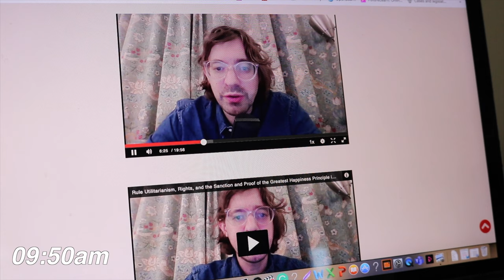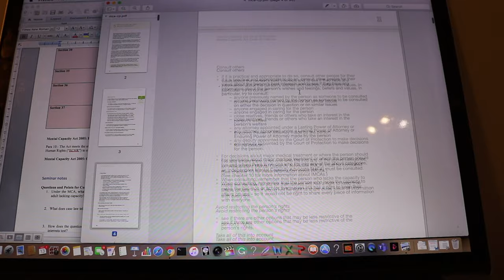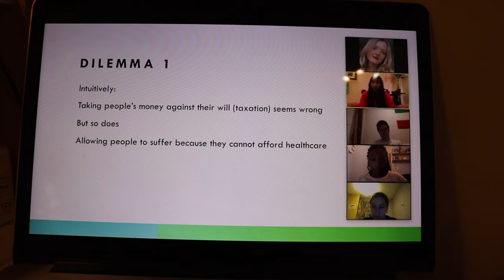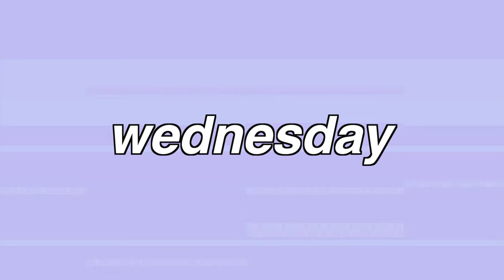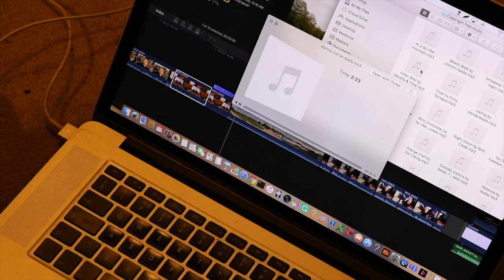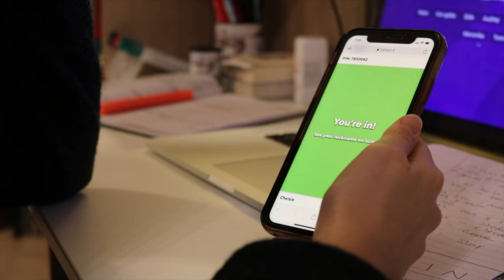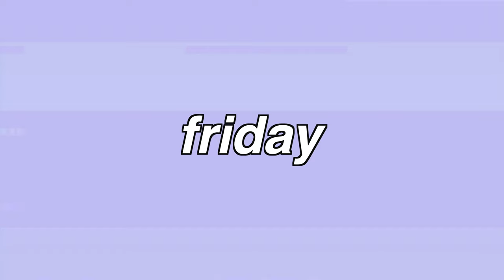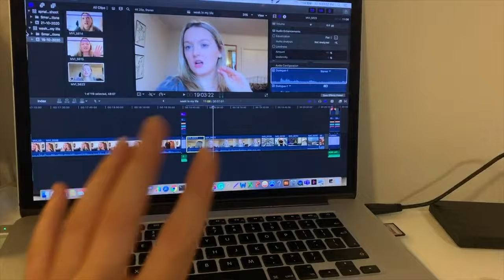week in my life at King’s College London (masters law vlog)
my first full week in my life at kings college london! i filmed this during week three and oh boy are things amping up now. i’m so swamped! so this was very much filmed back when i was organised and seemed to know what day it was. i’ll be continuing to vlog the rest of term so you’ll see what it’s like as deadlines approach. i hope you liked this video & i hope you're all keeping well. i’ll see you on saturday for another video.

Things I’ve Been Loving This Week:
1. Sober (feat. Charlie Puth) by G-Eazy [this always gets me in the zone for a workout]

Music Creds:
1. Jean Jacket by Other Brother